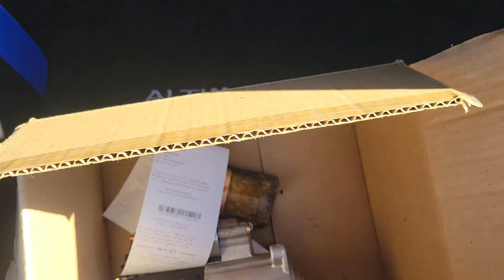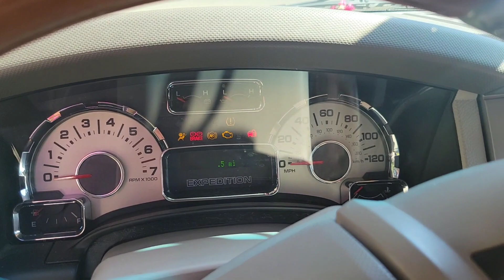Roadtrip Derailed,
didn't even get out the driveway.